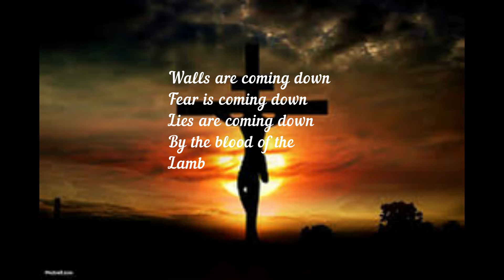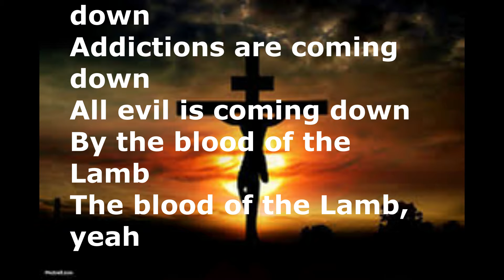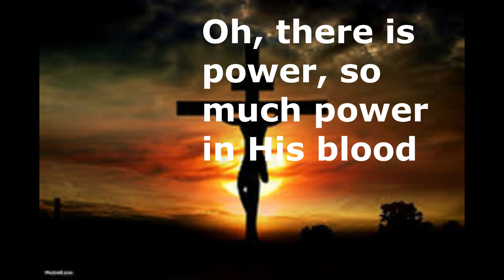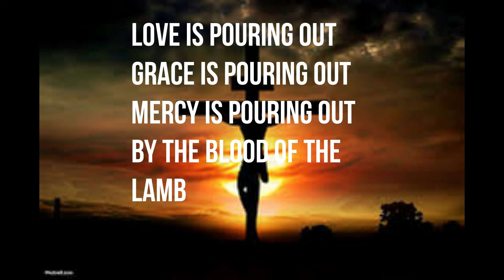Strongholds-Chris Tomlin (Lyrics)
This is my lyric video for "Strongholds" by Chris Tomlin. Enjoy!:)